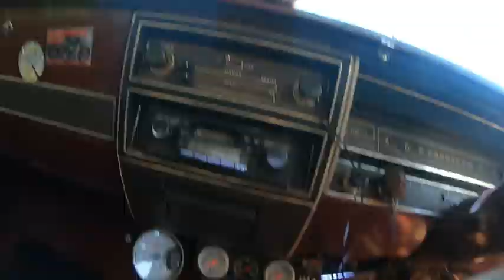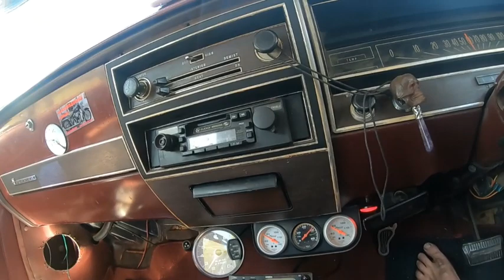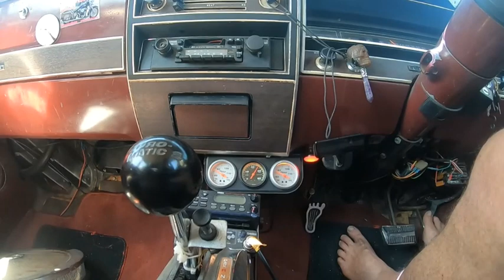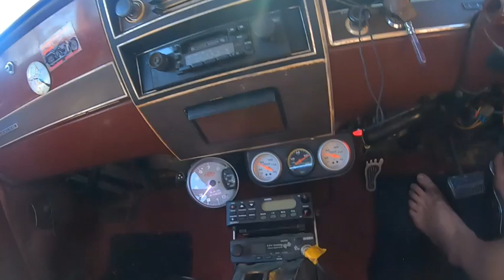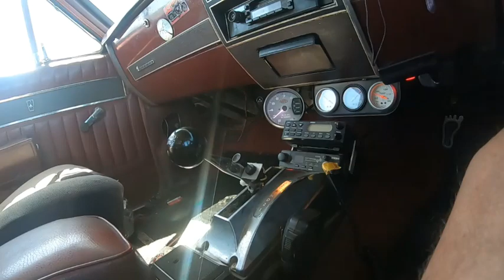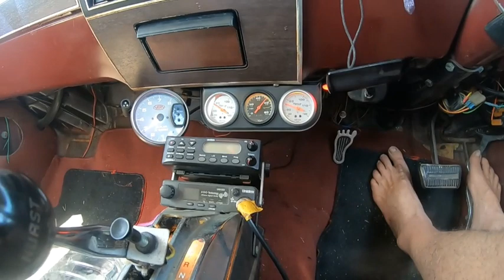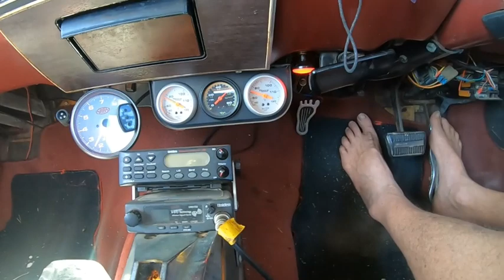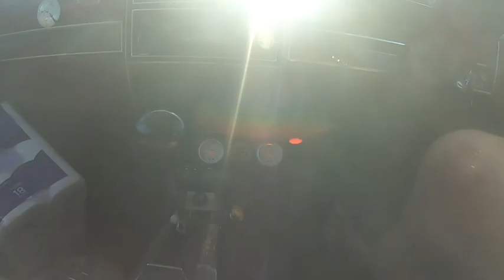Holden HK The 1st Test Drive of Das Boot....... Hippy Trev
Das Boot's 1st drive